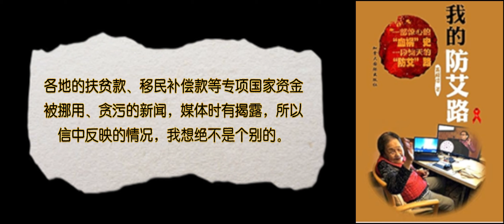702《我的防艾路》·七 防艾之憾·2 艾滋疫区官员欺上瞒下